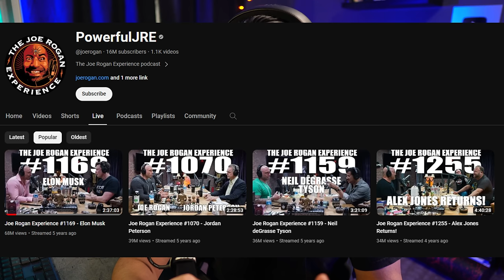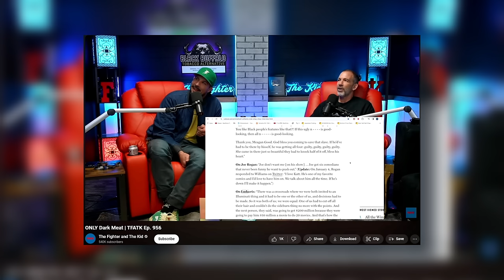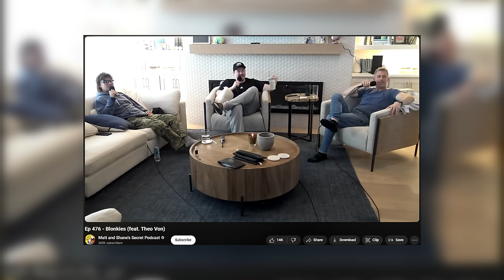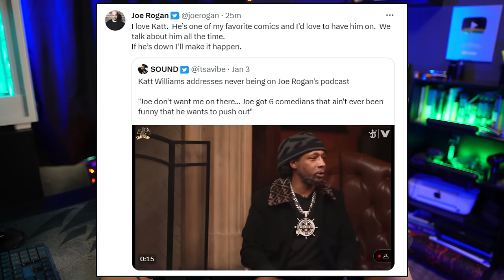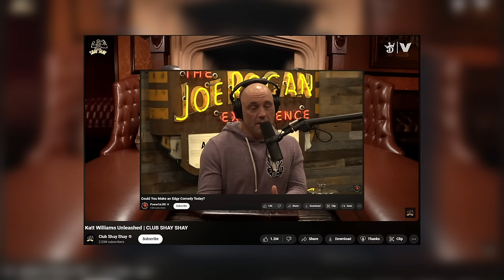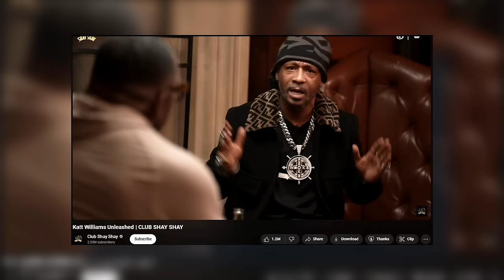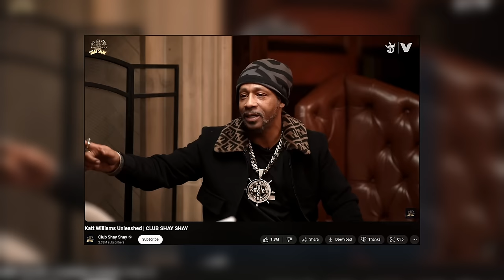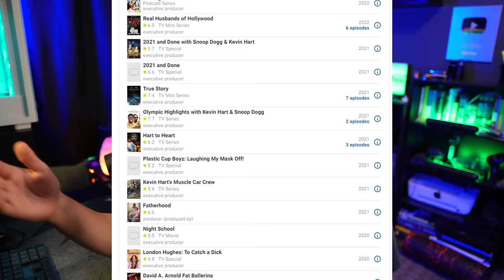Katt Williams DESTROYED The RoganSphere With One Comment & They Respond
It's been a week since Katt Williams broke the internet and took shots at Joe Rogan's comic friends.